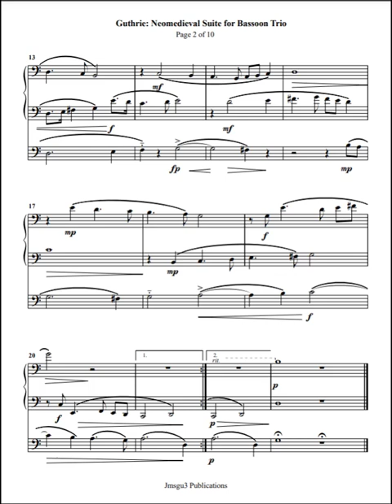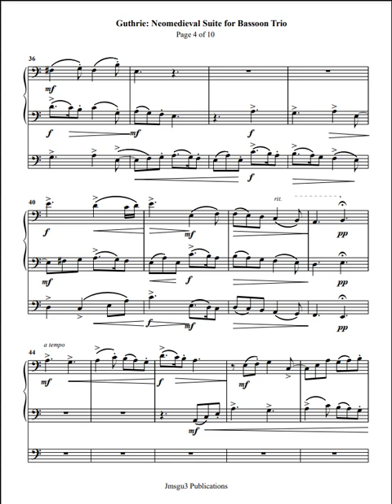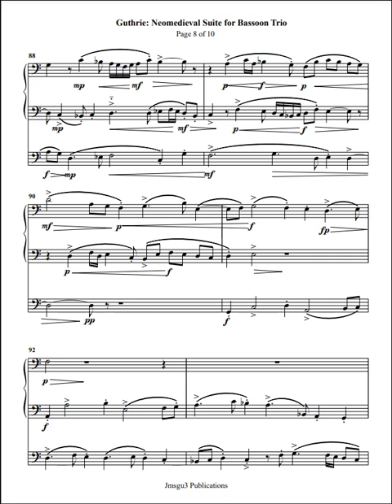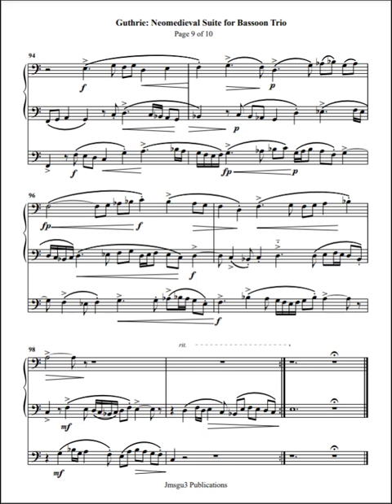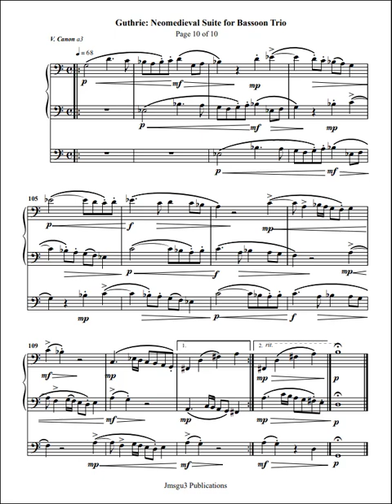Guthrie: Neomedieval Suite for Bassoon Duo and Contrabassoon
Neomedieval Suite
I. Canon a3 (by inversion and augmentation)
II. Contrapunctus a3
III. Canon a2 (retrograde canon with a free voice)
IV. Contrapunctus a3
V. Canon a3 (at the third and octave)

 It can be programmed as a whole or split up into individual movements. Program just the canons (I. III. & V.) or the contrapuntal (II & IV). These could also work appropriately for presentations in church during Lent. One movement could be performed as a meditation each Sunday for the five Sundays leading up to Easter. The music is intermediate and easily sight-readable by more advanced players. The textures are very contrapuntal, so be ready to give and take expressively among the various lines of the trio.